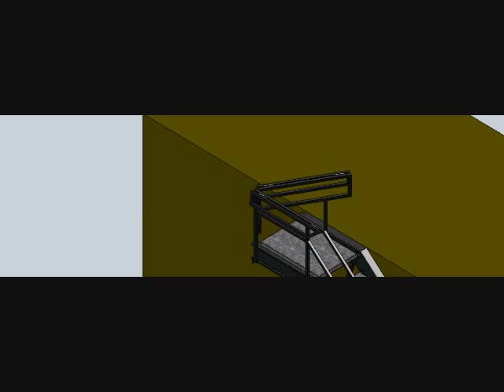Collapsible Stair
This is our patented collapsible stair system.  The stair fold against the side of a trailer for easy transport.  It can be customized to your needs.  We are a full fabrication and powder coating shop.